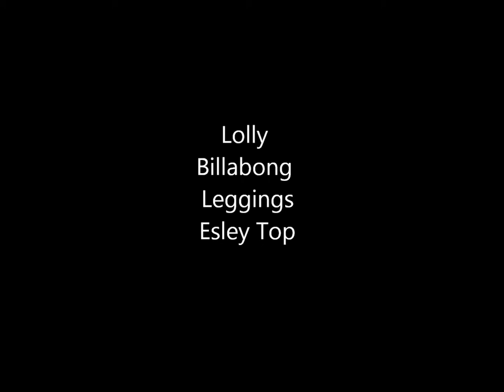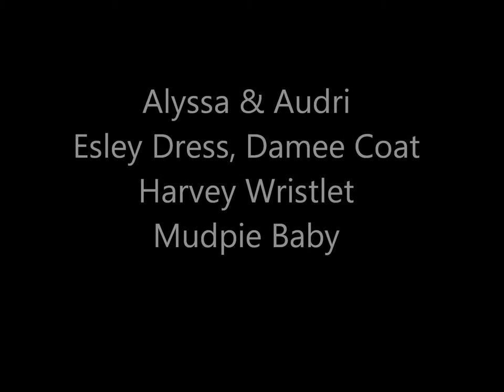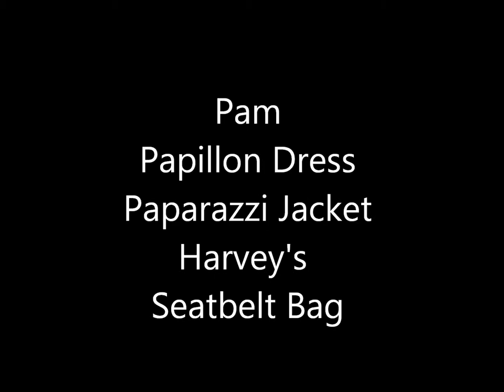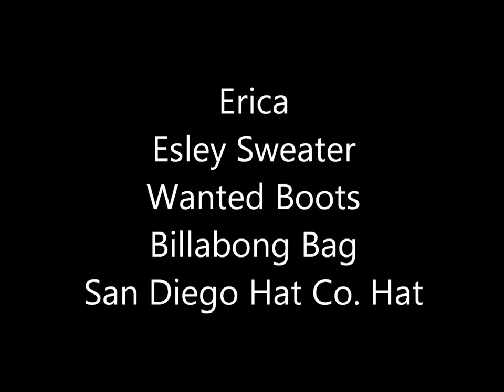Fashion In The Fall 2011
Crystal House, Coon Rapids, MN Fall 2011 Fashion Show